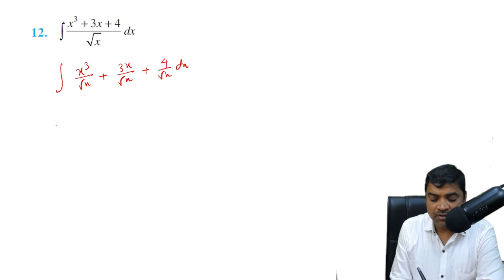12. ∫ x3 + 3x + 4 / √x dx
∫ x3 + 3x + 4 / √x dx

• About Channel :-)
✅  IIT Target
& etc.